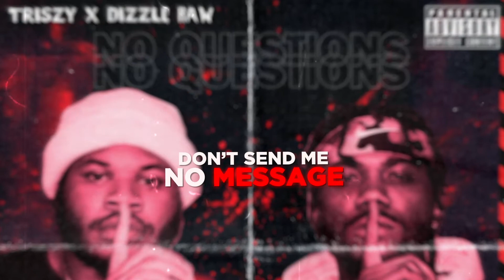No ? - TriSzy Feat. Dizzle Raw (Official Lyric Video)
ThaMixedBreedz Drops lyric video for TriSzy & Dizzle NEW DRILL SONG called No ?  (No Questions) .

produced by : tmktheproducer